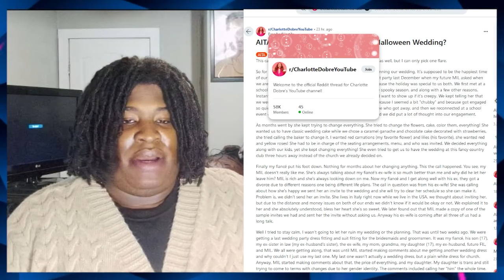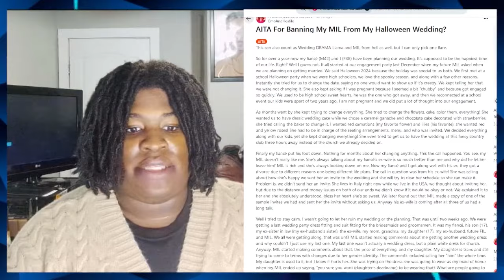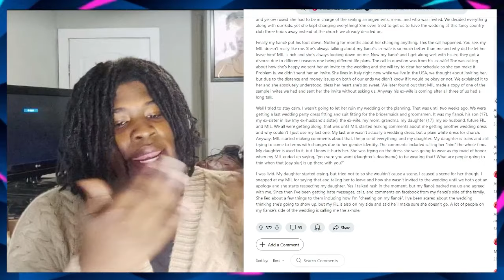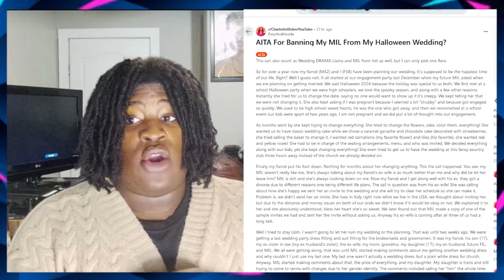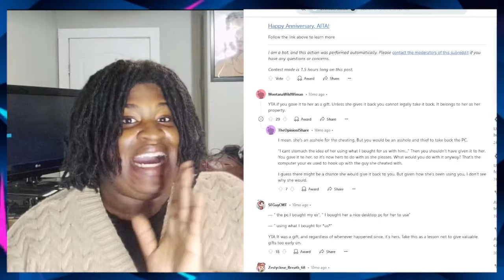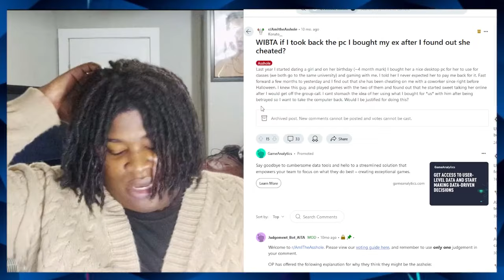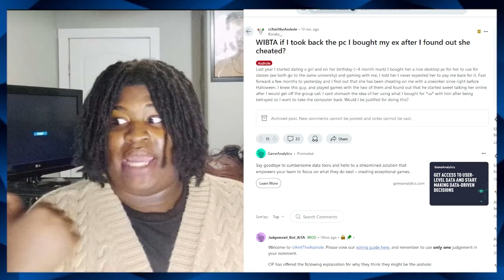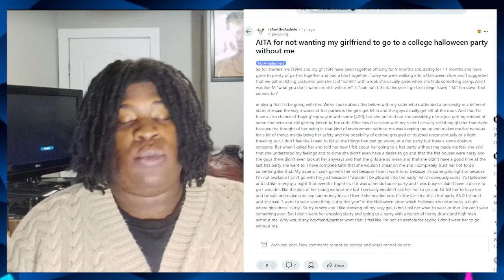AITA For Banning My MIL From My Halloween Wedding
Would you Have a Halloween Wedding ?

Timecode:
0:00 - Intro
0:40 - AITA 1
9:51 - My Thoughts
11:01 - AITA 2
12:24 - My Thoughts
15:42 - AITA 3
20:03 - My Thoughts
21:21 - Recap/Final Thoughts
 23:22 - Credits